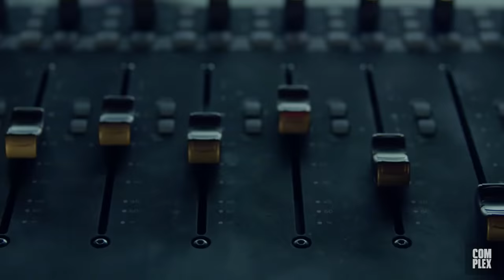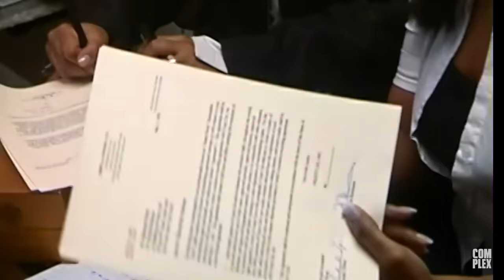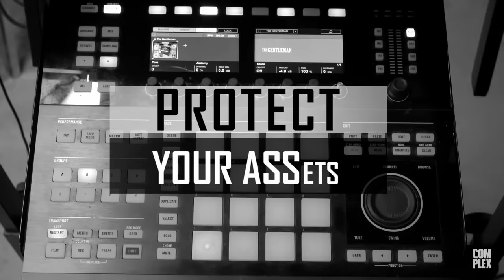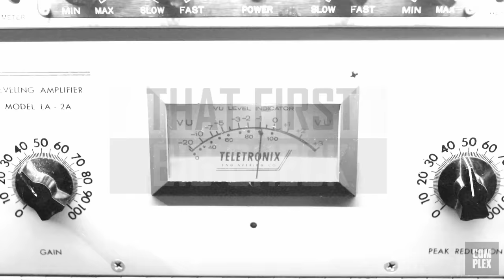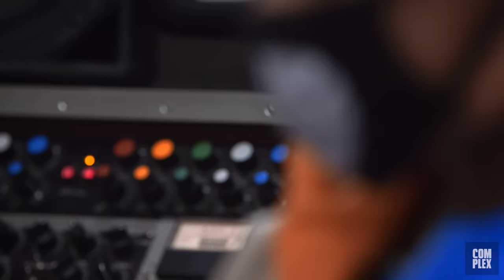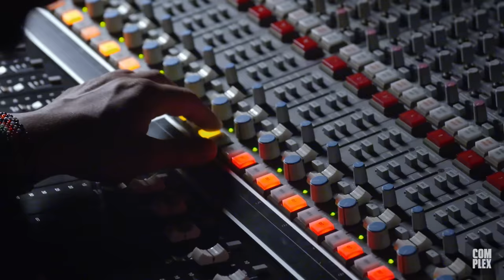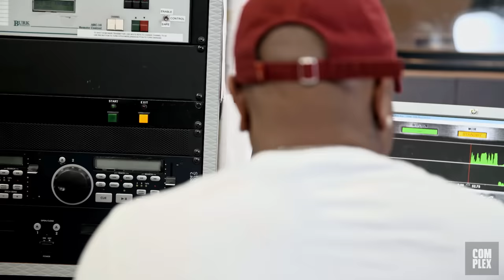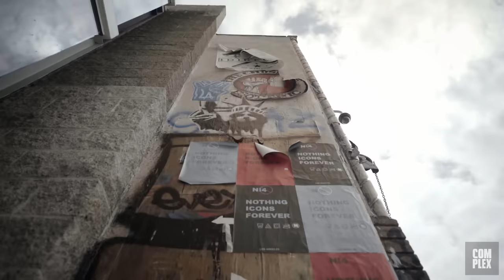The Truth About the Music Industry | Rules To This Sh!t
The record business is just that...a business. And many young artists find themselves on the wrong end of bad contracts, unfavorable deals, and record labels that want to take them for a ride. Our cast offers us insight about the reality of the music industry and how the new trend is to find ways around the old conventions.

As part of Complex's Get Money initiative, the eight-part series "Rules to This Sh*t" covers the trials and tribulations of embarking on a rap career, with words of wisdom from Common, N.O.R.E., Too $hort, the late Nipsey Hussle, and more.